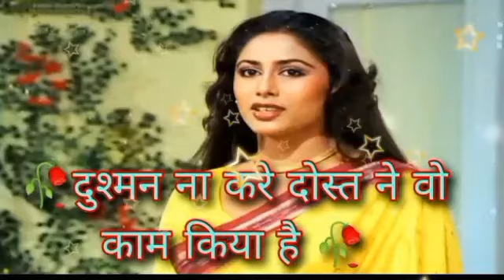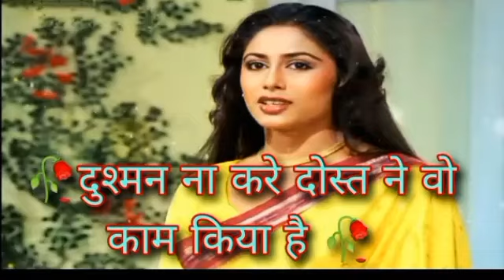Dushman Na Kare dost Ne Wo kam Kiya Hai |Last Mangeskar | Rajesh Khanna,Amit Kumar |Aakhir Kyon1985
Dushman_Na_Kare_dost_ne wo kam Kiya Hai | Rajesh Khanna | Amit Kumar | Lata Mangeshkar

Song Credits 🎵

Song... Dushman Na Kare dost ne wo Kam Kiya Hai
Movie...Aakhir Kyon (1985)
Singar... Lata Mangeshkar
music... Rajesh Roshan
Cast...Rajesh Khanna, Tina Munim, Smita Patil, Rakesh Roshan
Cover by.. Sangita Singh